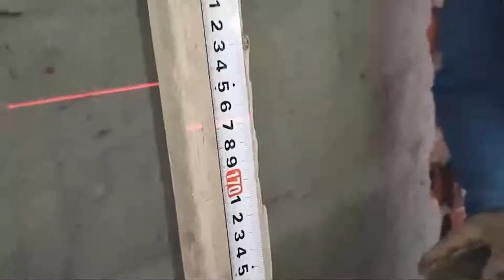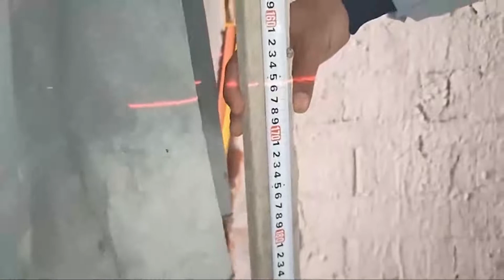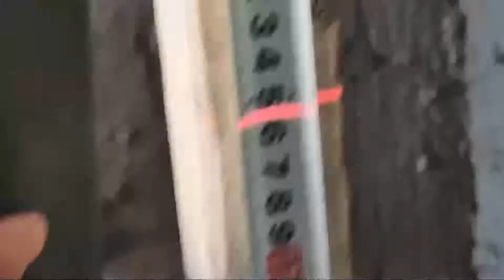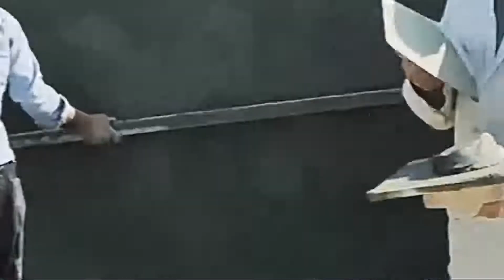ترتيب مراحل اعمال المحاره بالكامل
فديو كامل لاغلب تنفيذ واستلامات بند المحاره والبياض
داخلى وخارجى ومراحل كل مرحله وشرح تفاصيلها مثال
استخدام ميزان الليزر لظبط بؤج محارة السقف
 ومستوى السطح للحصول على سطح مستوى
وفي الاخير توضيح بعض المعلومات الهامه
 من بداية تأسيس بند المحاره

 الي أعمال الفنش وانتهاء البند

مهندس تشطيبات محترف,
دورة اعداد مهندس تشطيبات,
انترفيو مهندس تشطيبات

كورس مهندس موقع,
دورة مهندس موقع,
دورة تنفيذ مهندس موقع

شغل بياض محاره,
بياض محارة
تشطيبات
تشطيب شقق,
تشطيب شقق نقاشه,
تشطيبات,
تشطيب شقق 2021,
تشطيبات شقق 2021,
تشطيبات حديثه,
تشطيب شقه,
تشطيب شقق الاسكان الاجتماعى,
تشطيب واجهات,
تشطيب وجايه,
تشطيب واجهات سيراميك,
تشطيب واجهات سافيتو,
تشطيب وجايه جرانيت,
تشطيب واجهات منازل سيراميك,
تشطيب سمارت هوم,
تشطيب نقاشه,
تشطيب نقاشه 2021,
تشطيب نقاشه قطيفه,
تشطيب نيو كلاسيك,
تشطيب نجارة شقة,
تشطيب نقاشه اوض نوم,
تشطيب نقاشه شقق,
تشطيب مطابخ,
تشطيب محل,
تشطيب محل ملابس,
تشطيب مدخل البيت,
تشطيب كورنيشه جبس,
تشطيب كافيهات,
تشطيب فلل,
تشطيب فيلا,
تشطيب فرم جبس,
تشطيب فلل من الخارج,
تشطيب فيلا مودرن,
تشطيب غرف نوم,
تشطيب غرف نوم نقاشه,
تشطيب غرف اطفال,
تشطيب عيادات,
تشطيب عماره